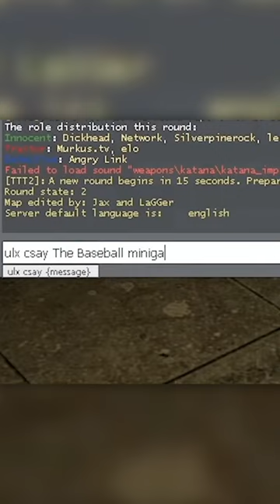DO NOT Give SimpleFlips Admin